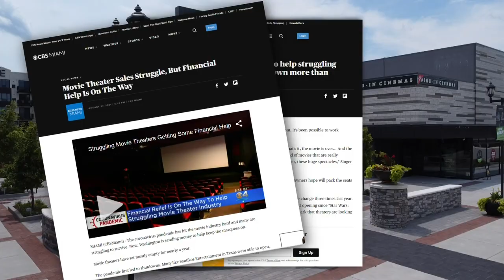'First class' new theatre at Wheeling Town Center hopes to draw people back to the movies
The latest addition to Wheeling’s Town Center wants you to remember the perks of seeing a movie in a theatre, be it that buttery popcorn, comfy seats or camaraderie.